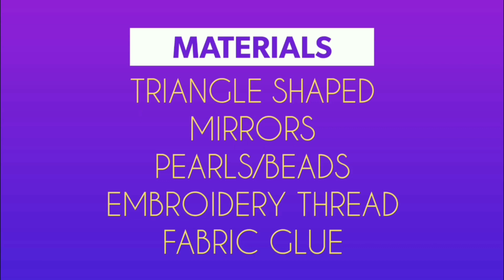Mirror Work Embroidery (Hand Embroidery Work)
Video tutorial on Mirror Work Embroidery using Beads and Embroidery Work.

GEAR I USE
~Main Camera
~Backup Camera
~Main Stand
~Backup Stand
~Embroidery Kit
~Embroidery Hoops
~Embroidery Thread
~Woollen Thread